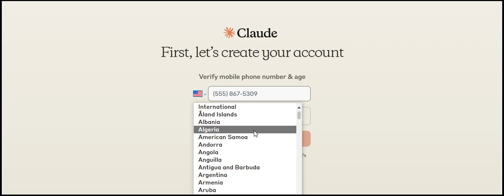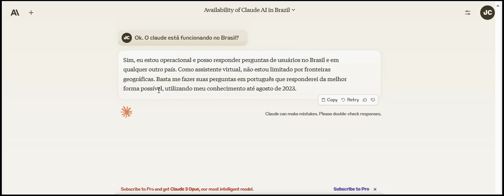O Claude está funcionando no Brasil